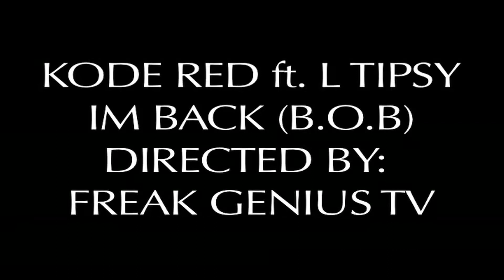KODE RED Ft. L TIPSY IM BACK B.O.B (BACK ON MY BULLSHIT) MUSIC VIDEO